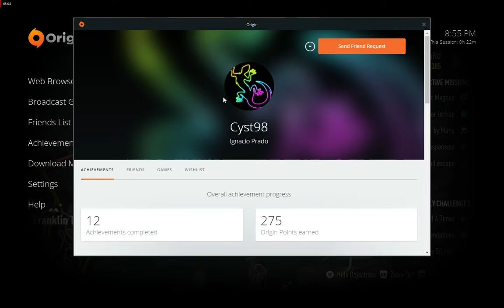rammers exist in need for speed too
of course there's some child in a Lamborghini that can't drive for shit and needs to ram other players off the road even when it's just a time trial and there's no first place or anything. still won tho even after being pitted 3 times

game is need for speed 2015